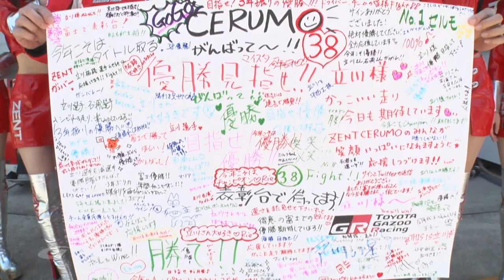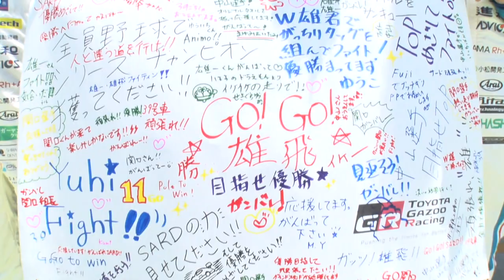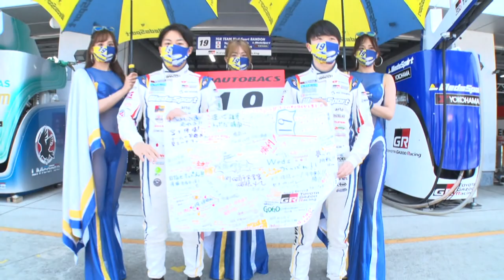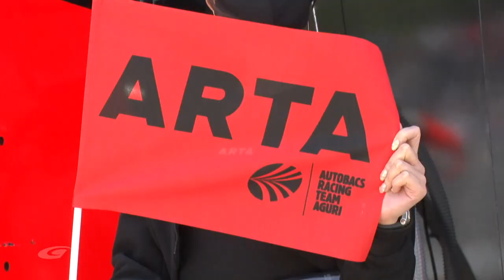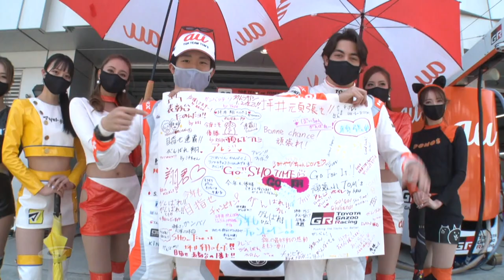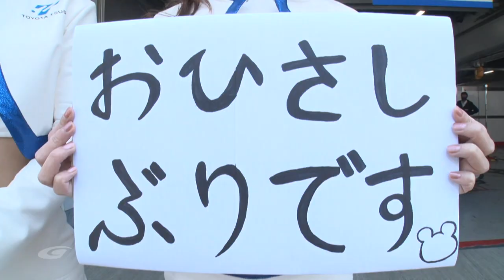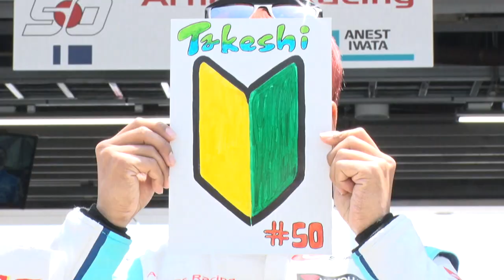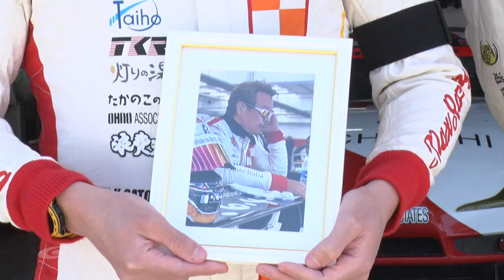Round2富士 All Drivers Appearance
今年のスーパーGTは違う!　レース前情報やダイジェストを満載
スーパーGTファン、クルマ好きのための動画ポータルサイト
SUPER GT VIDEO Onlineがサービス開始

SUPER GT Official Channelコンテンツの他、自動車メーカー、チームの独自コンテンツを網羅。予選、決勝リザルト、最新ランキングを掲載。

AUTOBACS SUPER GTレースウイークにおける予定コンテンツ

●オフシャルアナウンサーピエール北川の前戦レビュー&週末プレビュー
●ここが知りたい!　ピエール北川のマニアックインタビュー(搬入日)
●公式練習ダイジェスト
●GT500&GT300予選ダイジェスト
●予選ポールポジションおよび注目選手オンボード映像(土曜夜～日曜朝アップ予定)
●急上昇or失速はなぜ!?　予選後気になるチーム&ドライバー直撃インタビュー
●緊張のコースインからグリッド整列
●GT500&GT300決勝ダイジェスト
●ジャンプアップの真相。決勝オープニングラップ・オンボード映像
●決勝の分岐点にピエール北川が迫る決勝後インタビュー　ほか